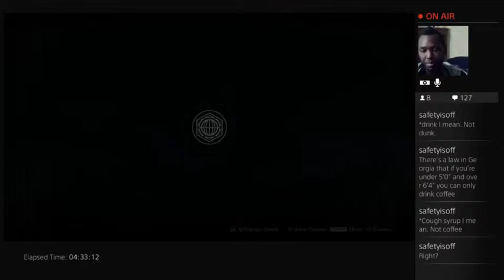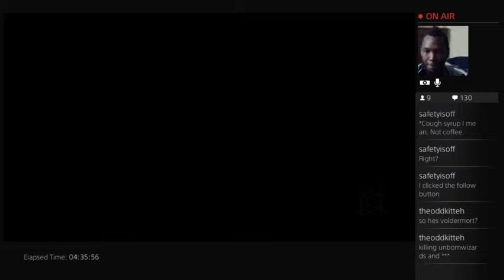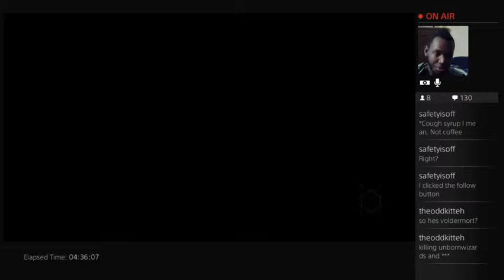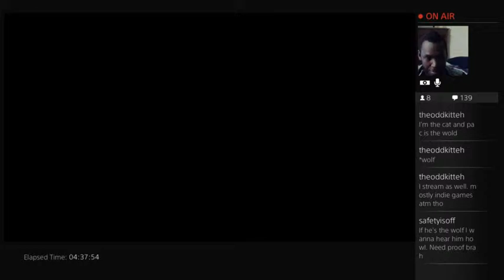The DESTINY of Pacoveli - 19 / 26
Can a honey badger beat a wolf?